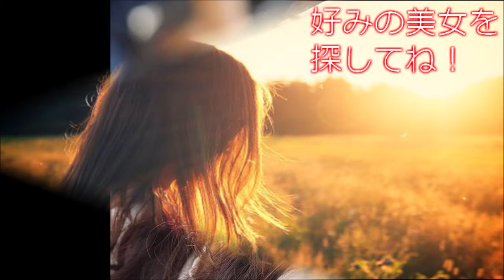【世界の美女】 Natasha Wilona